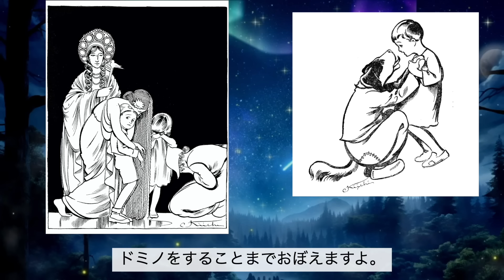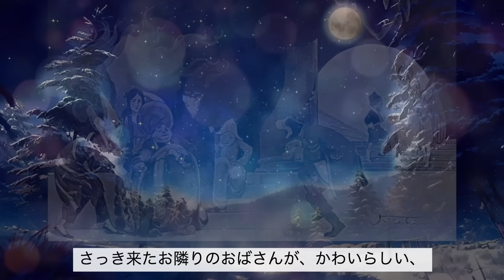アナウンサー名作朗読「青い鳥」⑤メーテルリンク/ 楠山正雄 訳〜おやすみ前・睡眠・作業用BGM・本好きにもおすすめ【アナウンサーしまえりこ】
チルチルとミチルが幸せの青い鳥を探す旅に出る名作「青い鳥」。長編の第四回を#アナウンサー の#朗読 でお届けします。私たちの内側にあるたくさんの幸福とは？
睡眠導入、教養・作業用BGMにもお使いください。

「青い鳥」Kindle版（TAPIRUS）より
（Amazonサイトに移ります）
※戯曲を朗読用にかえて読んでいます

作・メーテルリンク
訳・楠山正雄
絵・岡本歸一
編集・渋谷獏（TAPIRUS）
音楽・Yocco

◆最新情報や話し方のコツをお届け「しまえりこ無料メールマガジン」

ご登録でプレゼント
・話し方体験レッスンをメルマガ読者価格でお届けします

ナレーション、司会、話し方 講師をしています​​！

◆しまえりこ話し方サブチャンネル